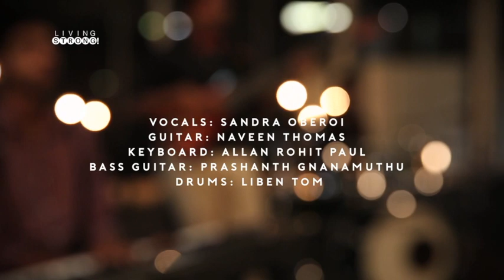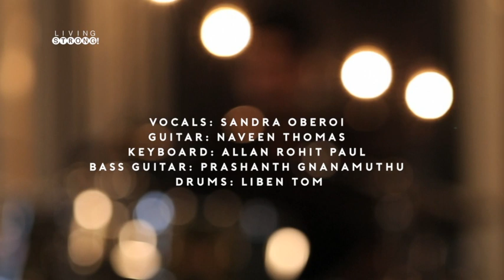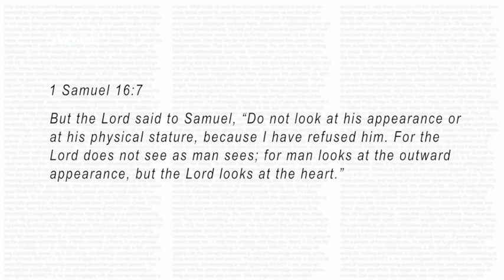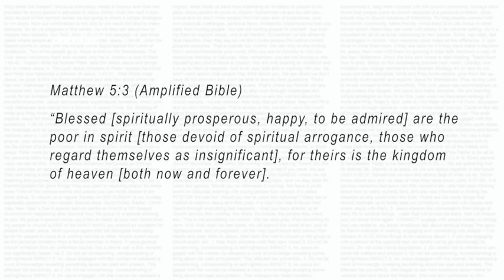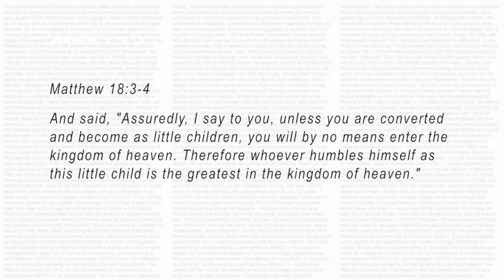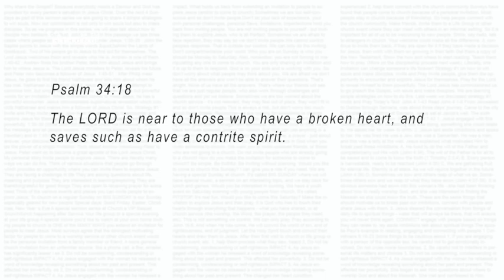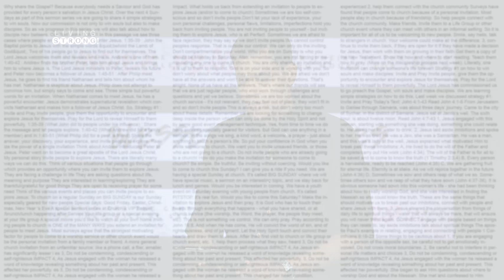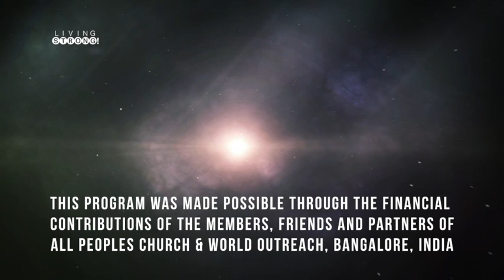E-248: Blessed Attitudes - Part 1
God looks at the heart. He is drawn towards a heart that has certain attitudes. Some of these heart attitudes may go against our natural grain - the way the world thinks - but before God is of great value. On this episode, we look at 3 heart attitudes that before God are favourable and which God blesses.
1. Poor in spirit
2. A broken spirit
3. A gentle spirit

Featured in this episode:
* Song "First" performed by Sandra Oberoi, Naveen Thomas Joseph, Liben Tom, Allan Rohith Paul, Prashanth Gnanamuthu